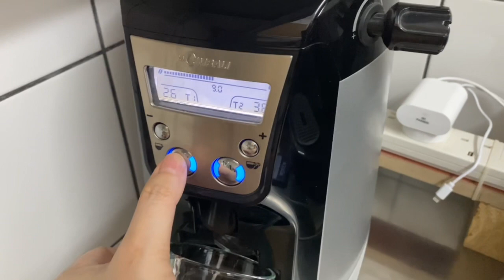Plantita ng taon! Mahalin nyo loyal daw sila